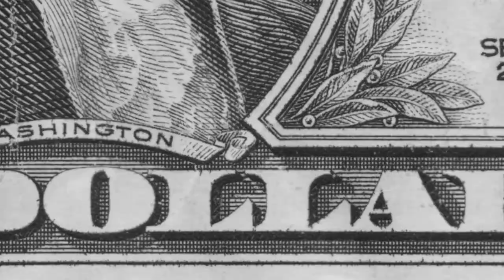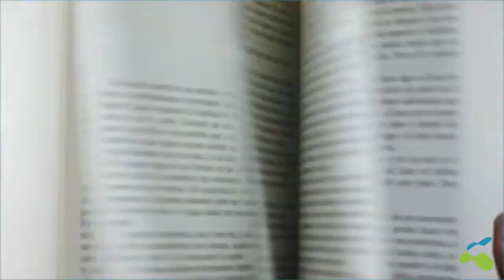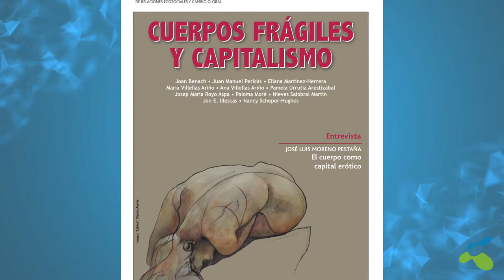La revista PAPELES cumple 35 años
La revista PAPELES de relaciones ecosociales y cambio global cumple 35 años.
Santiago Álvarez Cantalapiedra, director de la revista, recuerda nuestra trayectoria histórica y los cambios mundiales que hemos analizado.
¡Por otros 35 años más de análisis crítico y ecosocial!